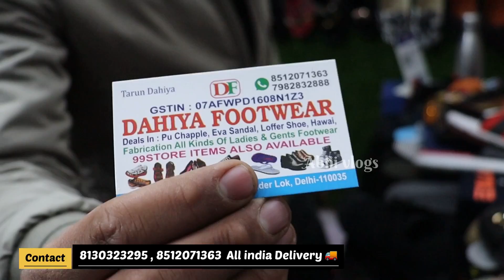Inderlok chappal market in delhi | Footware Market | wholesale market in delhi || 99storeopenDelhi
Dhaiyaa footwear

DDA Flat inderlok chappal market Delhi 35